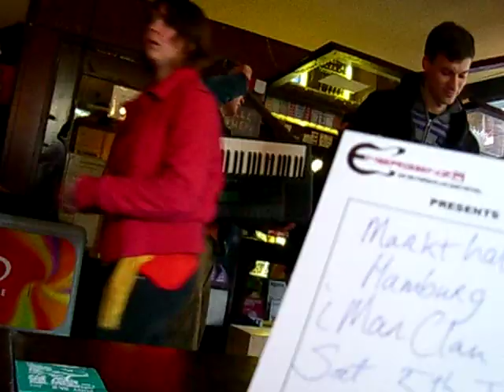iManClan - reggae live & unplugged at Haus 73, Schanze, Hamburg!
iManClan, some friends from seven different nations, having a session in Haus 73, in Schanze, Hamburg!

The unplugged sessions around Schanze have been a promotion to invite the audience to a show in Markthalle June 5th 2010.